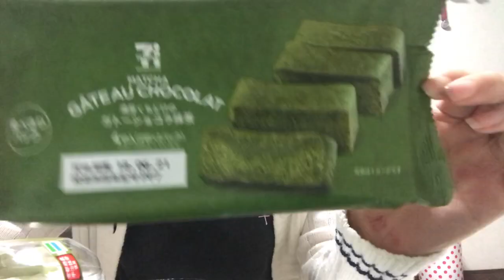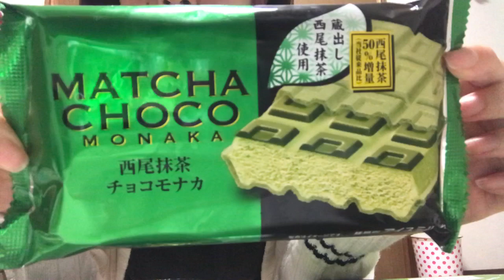コンビニで抹茶のスイーツψ(´ڡ`♡)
抹茶は美味しいなぁ😋💕